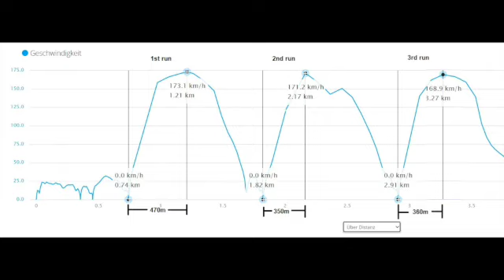Bamberg 2nd Track Day YT SD 480p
Getting faster …
0:00 – 0:04 min.: Intro
0:04 – 0:09 min.: new voltage level
0:09 – 0:26 min: little test in trailer
0:26 – 1:11 min.: start the engine
1:11 – 2:26 min.: roll out to landing field
2:26 – 3:15 min.: 1st run
3:15 – 4:26 min.: another view (run 1 to 3)
4:26 – 4:51 min.: Check out
4:51 – 5:01 min.: Garmin results (about distance)
5:01 – 5:27 min.: Special thanks to …

Previous results:
Speed
@ 125 V DC, 60 Arms, 0% field weakening: 43 kph
@ 150 V DC, 400 Arms, 0% field weakening: 56 kph
@ 200V DC, 450 Arms, 10% field weakening: 89 kph
@ 350V DC, 500Arms, 20% field weakening: … check the clip